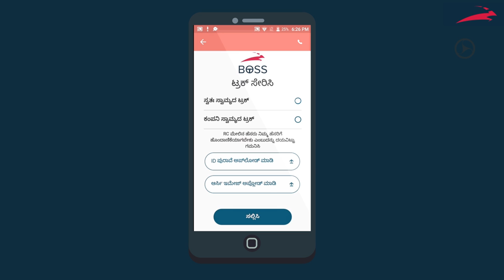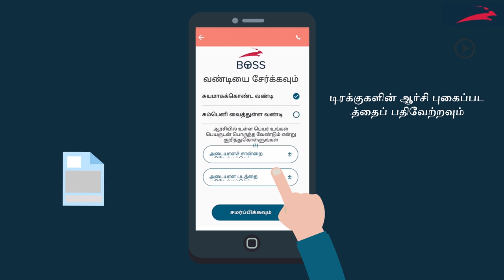Stampsize | Boss App | Animated Training Video | Black Buck.